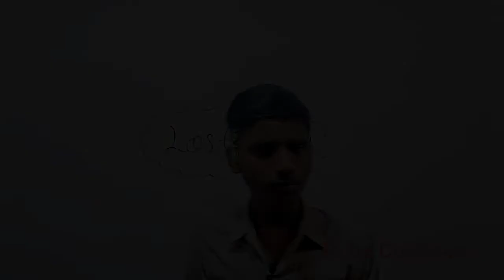क्या हो गया ? VIDEO मे | Youtube Video Making | VIkash Kumar